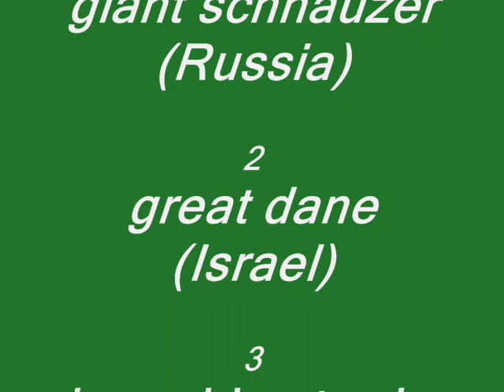International Dog Show Israel 2008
CACIB Israel 2008 Tel Aviv
kerry blue terriers